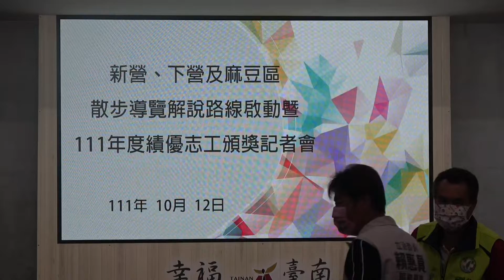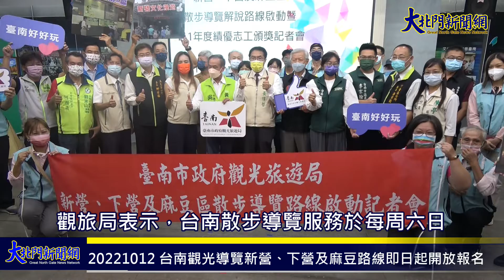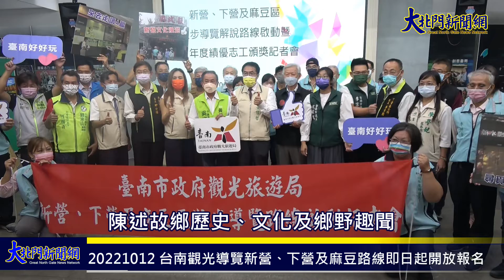20221012 台南觀光導覽新營、下營及麻豆路線即日起開放報名—大北門新聞網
台南觀光導覽新營、下營及麻豆路線即日起開放報名　黃偉哲邀請全國民眾一同來漫遊台南
為推廣在地觀光旅遊，「台南散步導覽」增加新營、下營及麻豆3條路線，即日起開始接受線上預約，南市府今(12)日上午於民治市政中心一樓大廳召開記者會，由台南市長黃偉哲親自向民眾宣布這項好消息，黃偉哲表示，觀旅局規劃一系列的散步導覽路線，由專業的解說員帶領大家走進台南特色景點，所有導覽路線都是免費參加，歡迎全國民眾踴躍預約，共同探索、漫遊台南之美。

台南散步導覽原有「府城歷史散步孔廟線」、「赤崁線、「安平獅饗曲」、「老街543」、「五條港舊城漫遊」、「安平運河南岸散步路線」、「鹽水月津港漫遊」、「關子嶺溫泉鄉散步」及「關子嶺溫泉鄉散步-親子路線」等等12條免費的導覽路線，再加上去年啟動的南區台灣第一鹽散步路線，以及今日啟動的新營、下營及麻豆等4條路線，總共有16條導覽路線，提供民眾依自己喜好做選擇，悠然漫遊台南市。

黃偉哲表示，新營、下營與麻豆所規劃的散步路線都有它背後的故事，新營是大新營地區的輻軸地帶，下營是傳統的農業區塊，而麻豆則是擁有很高的文化素質。黃偉哲並推薦指出，台南每一條散步路線都有其厲害的地方，各處都有歷史遺跡值得探訪，不只是舊城風光，還有藝文路線、老宅路線、日光線及星光線等十分豐富，他邀請民眾來趟台南輕旅行，騎腳踏車也好，散步也好，但別忘了事前預約南市府精心規劃的導覽路線來認識台南座城市，絕對讓大家滿載而歸。

觀光旅遊局長郭貞慧也表示，新營、下營、麻豆3區鄰近區但是卻有不同觀光旅遊及產業特色，台南是一個幅員遼闊並兼具多元文化的城市，各區有不同文化、特色、產業、民俗文化及人文風情，歡迎遊客體驗16條不同主題散步路線，親自來感受台南豐富歷史及多元文化特色。

觀旅局表示，台南散步導覽服務於每周六日，由在地志工提供免費導覽解說，每梯次約20人，自100年7月啟動至今(111)年9月共辦理8,130梯次，76,006人次參加，南市府期盼藉由在地人對故鄉情感，陳述故鄉歷史、文化及鄉野趣聞，讓民眾體驗台南各地不同文化、產業特色及多元旅遊，更多路線規劃及詳情，請上線上預約網址

今天記者會除了啟動新營、下營、麻豆3區的散步路線，同時也頒發111年台南市政府績優志工，由市長黃偉哲親自頒獎予3位志工代表，感謝志工朋友的奉獻時間為市民服務，讓城市更加美好。